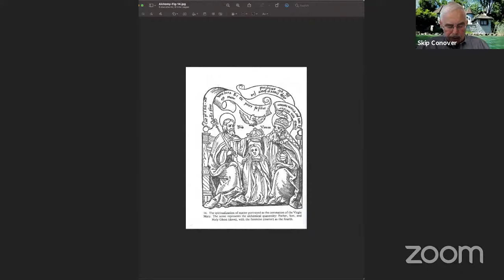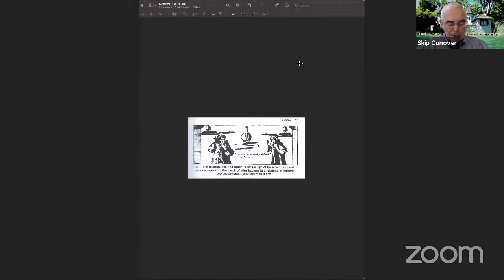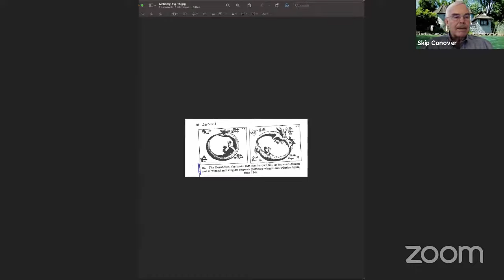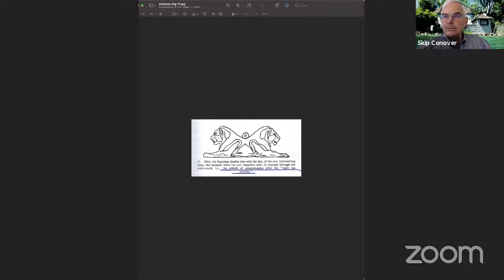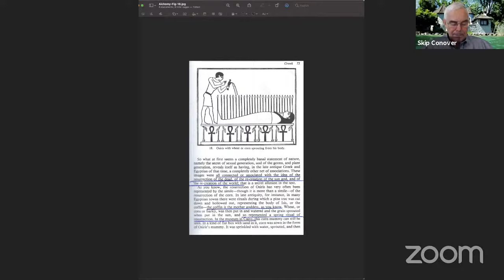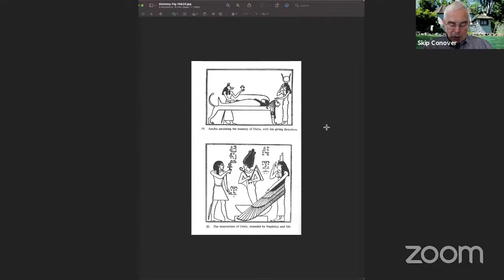_Alchemy_ - Chapter 3, Part 1 - by Marie-Louise von Franz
This is Part 5 of a reading of _Alchemy_ by Marie Louise von Franz.  I was reading the first part of Lecture 3, and there will be one or two additional parts.  This Chapter relates to Greek Alchemy and its ancient sources in Egypt.  The next reading will contain Lecture 3, Part 2 presented by Dr. von Franz.  Included here are the principle illustrations contained in the book.The book is published by Inner City Books

Jungian Psychology
BTS ARMY